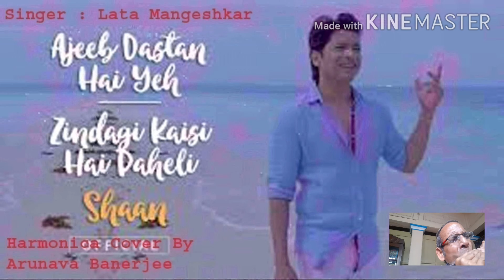Ajeeb Dastan Hai Yeh... Harmonica cover By Arunava Banerjee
Singer : Manna Dey & Lata Mangeshkar. Composer: Lalit Sen